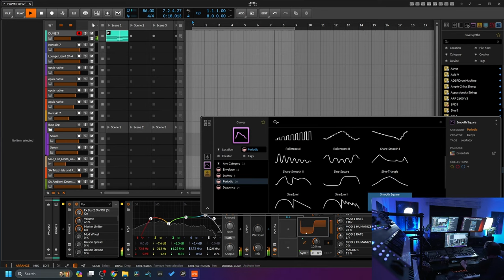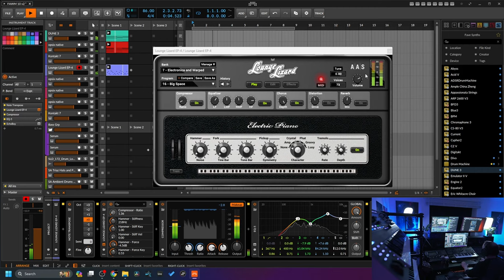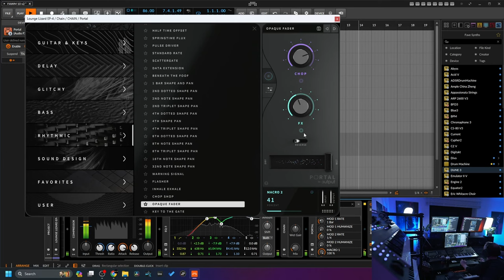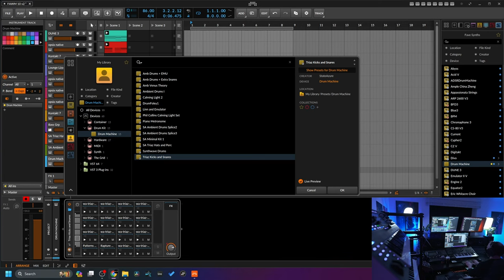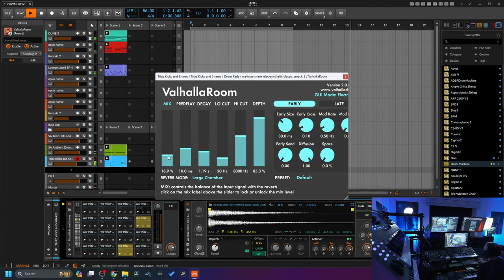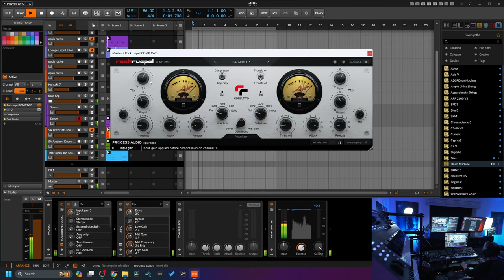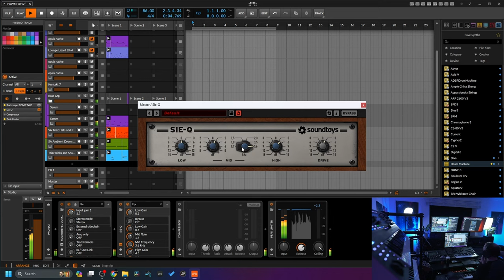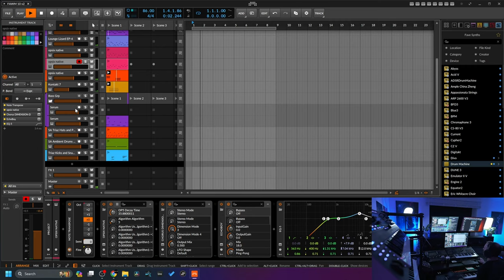FAWM Track#10 'Hydra' Track from scratch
Another FAWM track from scratch in just 40 mins this time. This one was somewhat inspired by Xerxes' music, whose music I've always enjoyed a lot. So if you like this kind of style, please check him out as he's way better at this than I am!

Computers:
AMD RYZEN 9 5950X
64GB DDR43600

2021 14inch Apple MacBook Pro

Synths:
Groove Synthessis 3rd Wave
Roland JD-XA
UDO Super Gemini
Behringer 2600
Elektron Syntakt

Main controllers:
Push 3 Standalone
Fantom 8

Monitoring:
Adam A77X

Headphones:
Audeze LCD-X

Cameras and lenses:
Sony A6400
Sony FX30

Microphones:
Elgato Wave:1

Other:
Logitech K380
Amazon Basics Mouse Pad